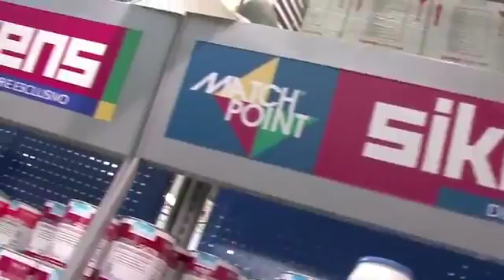Cover Diffusion - Area colore Via Renier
Più colore in tutto il tuo lavoro. Oltre 6000 colori in idropittura per interni ed esterni , smalti murali, smalti per legno e ferro.